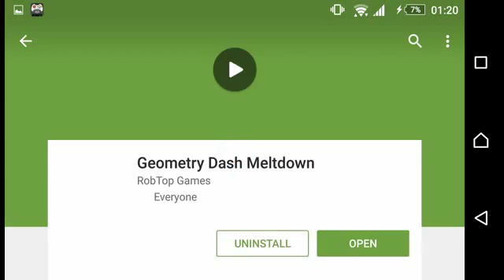Geometry dash meltdown Lvs 1-3 all coins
Just cause why not